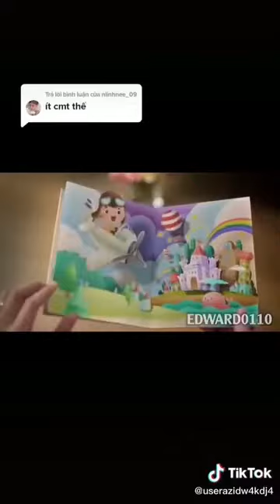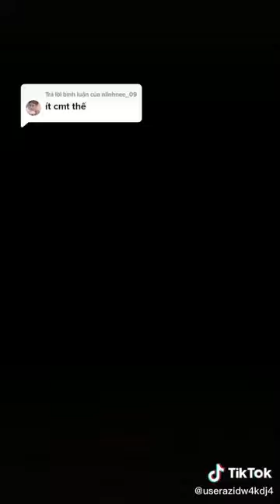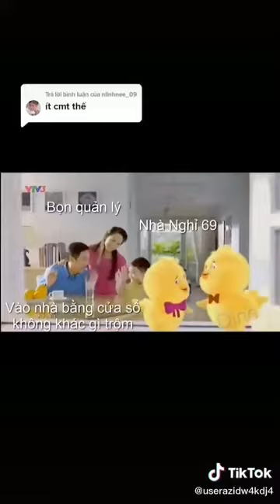Video troll giàng cho mọi người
Seo ít like thế huhuhuhu